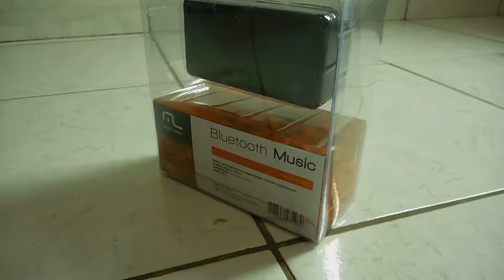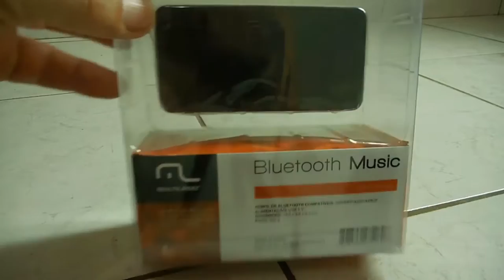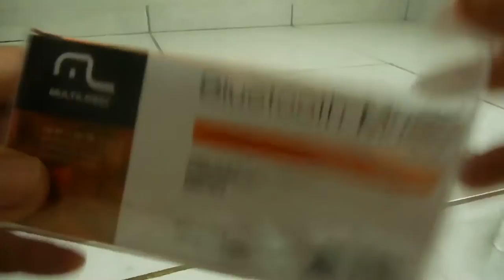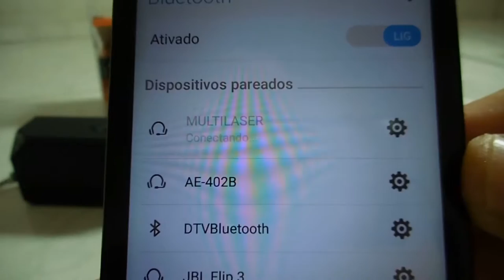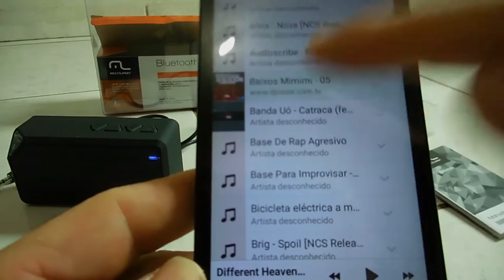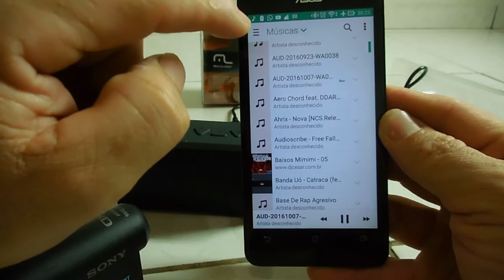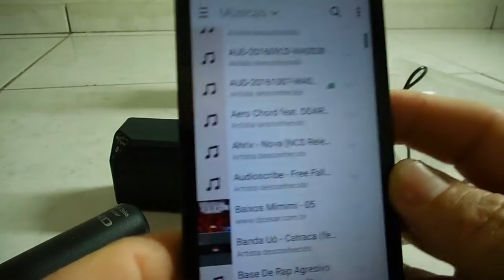Multilaser Bluetooth Sound SP174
Mais um video para vocês, esse video vai ser meio diferente
vai ser uma Unboxing de uma caixinha de som Bluetooth
que da para levar para todo lugar, pode ser pareado com qualquer dispositivo que tenho Bluetooth

Face: Neno Xbr
Snap: nenobikes